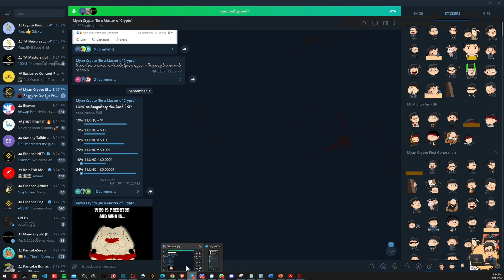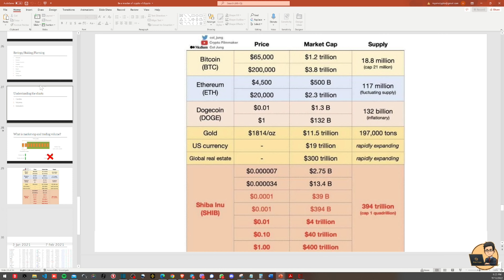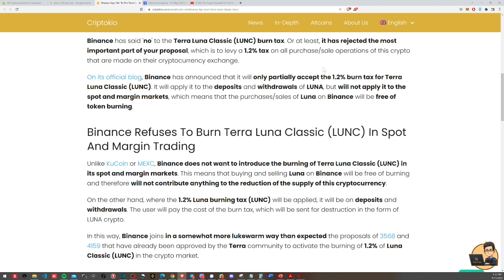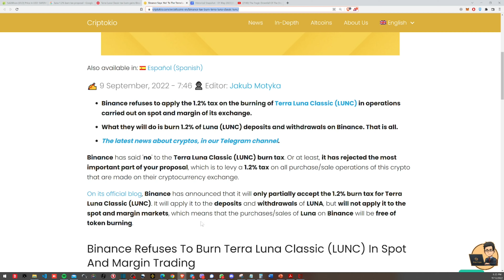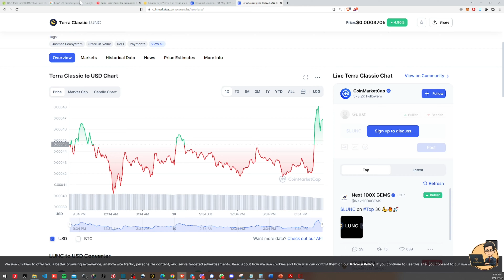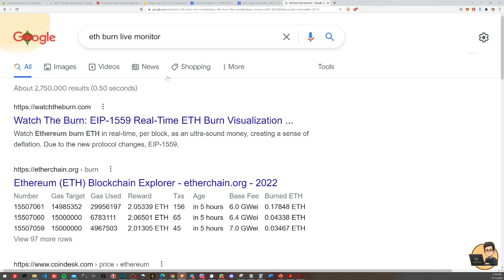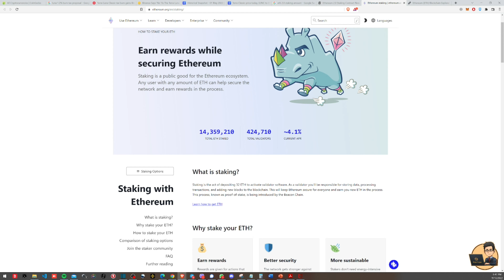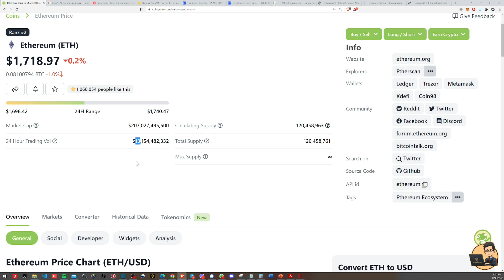LUNC ရဲ့ $1 အိမ်မက် အပိုင်း (၂) + ETH Merge မှာဘာဖြစ်မလဲ?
ဒီ video မှာ LUNC ကို $1 ရောက်မယ် အထင်နဲ့ ဝယ်မည့် သူများကို Supply နဲ့ Market Cap အကြောင်းကို ရှင်းပြပေးထားတဲ့အပြင် ETH Merge အကြောင်း ကိုလဲ ဆွေးနွေးထားပါတယ်
Link to Myan Crypto Facebook
Crypto ကိုဘယ်ကစရမလဲ လေ့လာနေသူများအတွက် Study Room on Discord